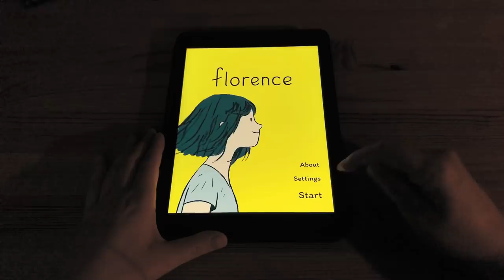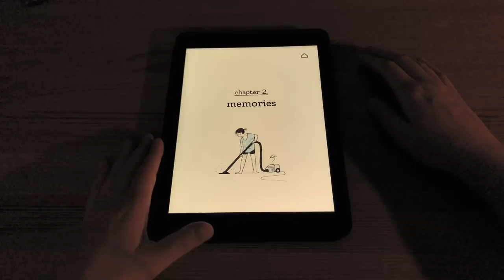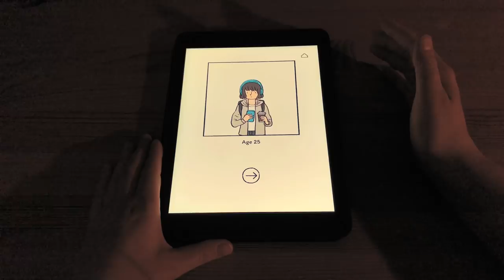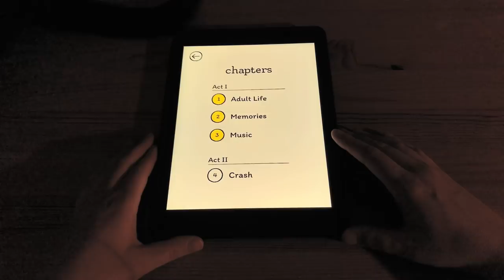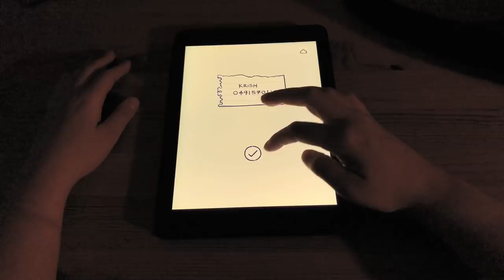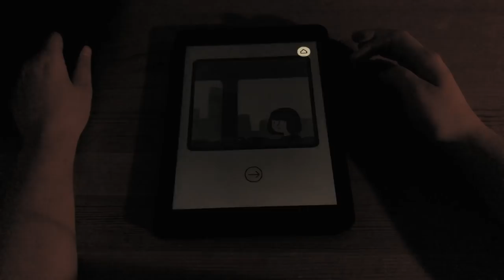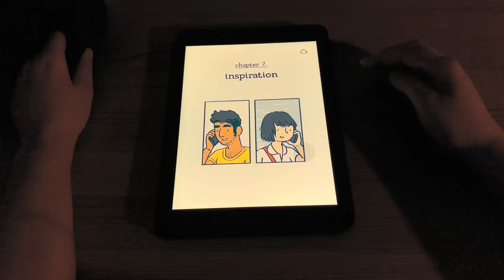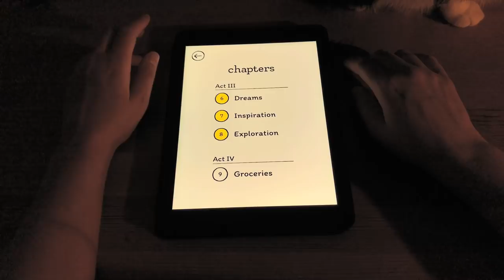ASMR Playing Florence, a Game About Love and Life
In this ASMR video, I play Florence, a beautiful game about love and life. It's an interactive story and it has beautiful cello music. Also, my cat Mike jumps around a couple of times. Sweet dreams!